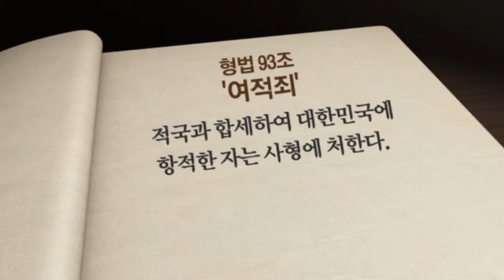[심동보 제독의 실전 이야기 -118회] 북한 비핵화는 어디갔나? 비핵화 사기정권은 답하라! [심동보자유애국TV] (2021.3.22)